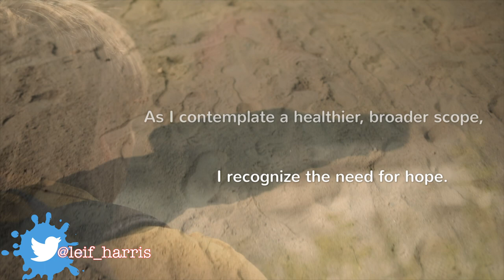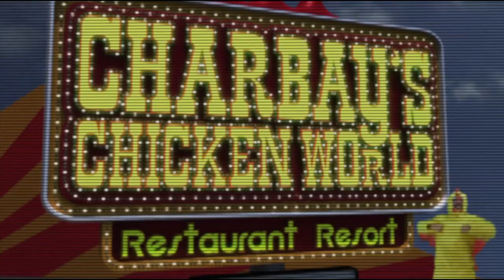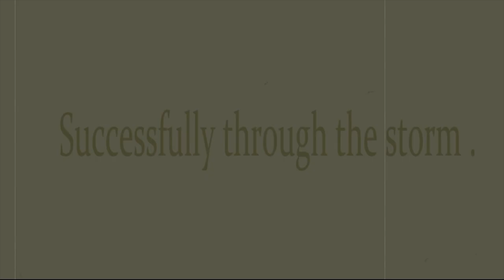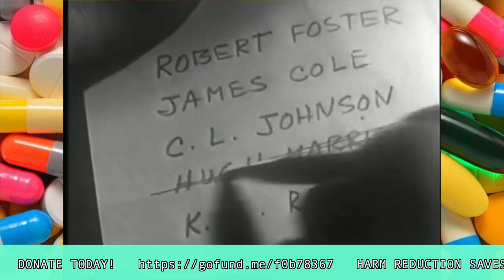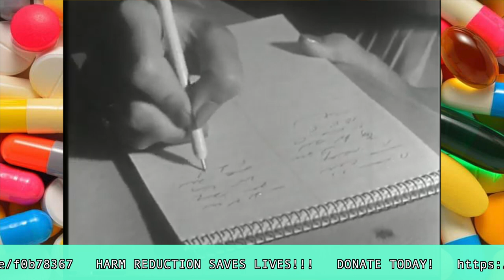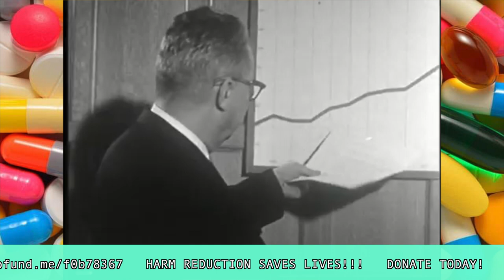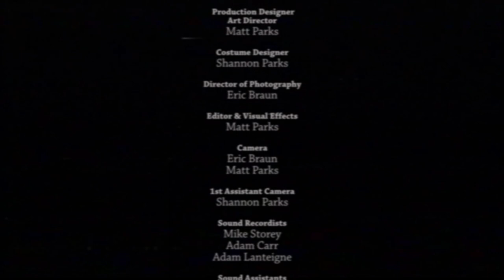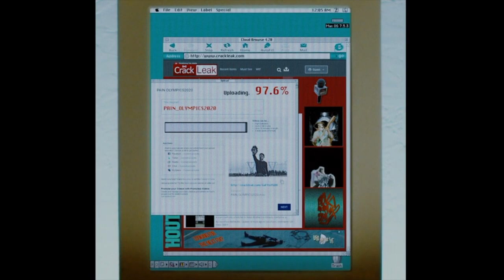20/24. "HELP!!!"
DRUGS!
(The Musical)
(The Telethon!)

help
[help]
VERB
make it easier for (someone) to do something by offering one's services or resources.
"they helped her with domestic chores" · [more]
synonyms:
assist · aid · help out · lend a hand to · lend a helping hand to · [more]
(help someone to)
serve someone with (food or drink).
"she helped herself to a cookie"
(can/could not help)
cannot or could not avoid.
"he could not help laughing" · [more]
synonyms:
be unable to stop · be unable to prevent oneself from · [more]
NOUN
the action of helping someone to do something; assistance.
"I asked for help from my neighbors" · [more]
synonyms:
assistance · aid · a helping hand · support · succor · advice · guidance · [more]
EXCLAMATION
used as an appeal for urgent assistance.
"Help! I'm drowning!"
00:00 - Matt & Samantha & Alessandra!
0:59 - Richard Troches!
3:35 - Leif Harris!
5:41 - Derek Leonard!
7:54 - RANDOM KILLING!
11:27 - Liane Berry!
14:21 - The Chickening!
19:34 - Zoe Lambert
23:20 - Rebecca Simpson!
26:10 - Boredom @ Work!
48:00 - Sarah Cunningham!
51:39 - TUMBLEWEED!
54:09 - Ophira Calof!
56:05 - The Minister!
1:04:29 - The Minister!
1:06:17 - Drama!
1:09:53 - CRACK CLOUD!
20. "HELP!!!"

-Desperate times call for desperate measures!
(Matt Nads, Samantha Adams, Alessandra Vite)
-Our "Host" Richard Troches has had enough of our shit!
(he does, however, seem to see the error of his ways.)
-Leif Harris presents a poem entitled 'CRASHING'.
-Our friend Derek Leonard is back to offer some ideas that might help.
-Random Killing presents 'Human World'.
-Author Liane Berry talks about treatment, support and what works for her and others in her experience.
-Smearballs presents 'The Chickening'.
-Zoe Lambert speaks about the harms of stigma and prejudice against marginalized people.
-Rebecca Simpson presents 'Ride Beside Me'.
-Boredom at Work -Part 1: The Empty Life (1961)
(*Public Domain)
-Sarah Cunningham says decriminalization is the staring point.
-Whyte Wyne & Young Riesling present 'TUMBLEWEED'.
-Ophira knows that people need to be heard.
-VHX Films presents 'The Minister'.
-Minister Kim Shantz offers some help with her H.A.L.T. rule.
-Paul Aihoshi presents 'Drama'.
(Written & Starring Alanna Reoch/Music by Jordan Armstrong)
-CRACK CLOUD presents 'OUSTER STEW'.

(All material presented with permission)

NATIONAL OVERDOSE RESPONSE SERVICE (NORS)
NO JUDGEMENT . JUST LOVE
888-668-NORS(6677)

Canada Suicide Prevention Service
TEXT: 45645

Trans LifeLine – All Ages – Crisis Support for Trans Folks

KidsHelpPhone – Youth Crisis Support
Text: TALK to 686868 (English) or
Text: TALKO to 686868 (French)

First Nations and Inuit Hope for Wellness 24/7 Help Line – Mental Health and Wellness

Canadian Indian Residential Schools Crisis Line – Emotional and Crisis Referral Service

Canadian Resource Centre for Victims of Crime – Victim Support and Legal Information Line